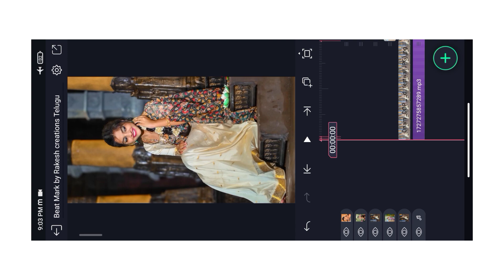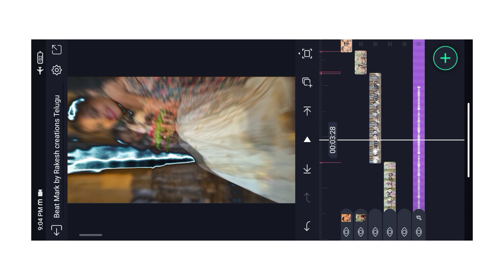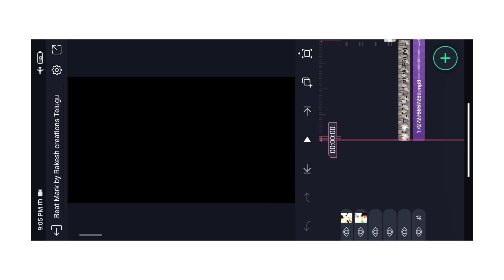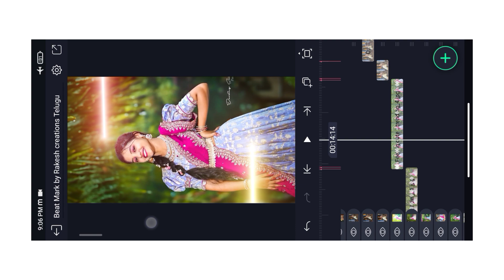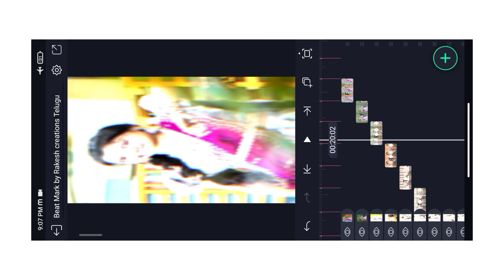New trending janu love dj song remix video editing in alight motion video editing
Hi hello friends well come back to my YouTube channel friends today video editing love lailuru dj remix video editing in alight motion video editing and please subscribe to my YouTube channel guys are please support me guys @RAKESHEDITS

Follow me social media guys.

download for apps and materials guys.

download for alight motion presents links.

tags.